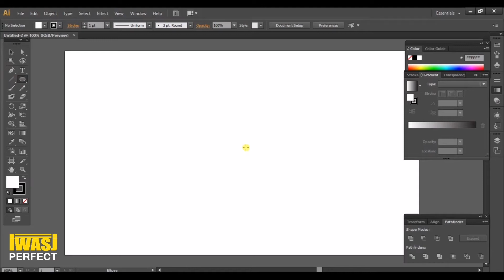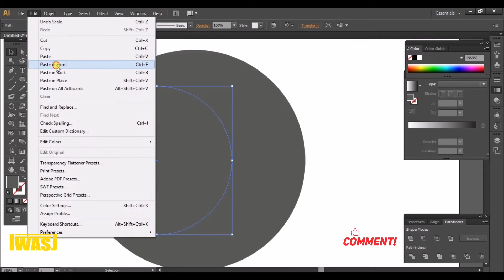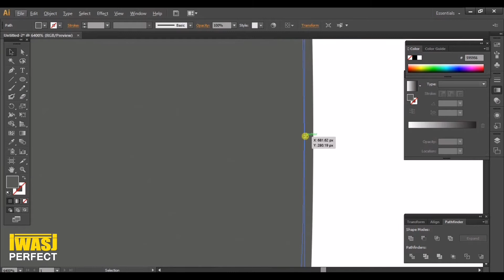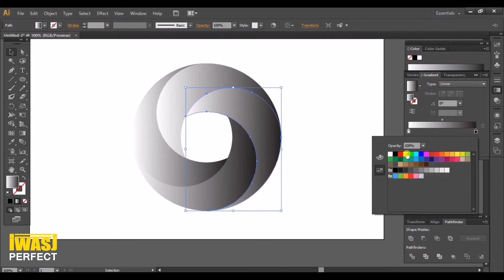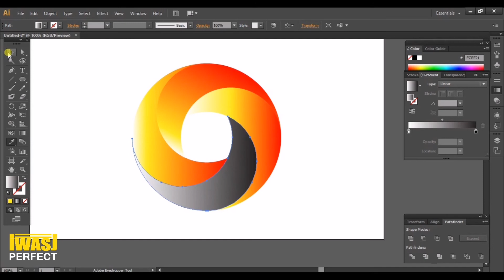Adobe illustrator new logo tutorial forBeginners | Adobe illustrator tutorials iwasjperfect #6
👉iwasj perfect